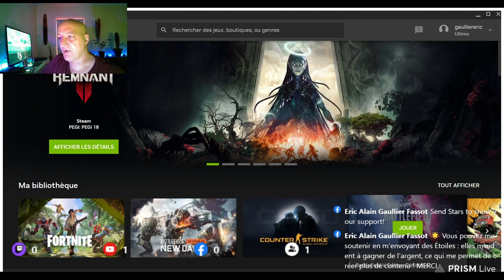RECAP Courses hippiques !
equidia,pmu,courses hyppiques,unibet,pronostics,pronostics hyppiques,jeux d argents,sport